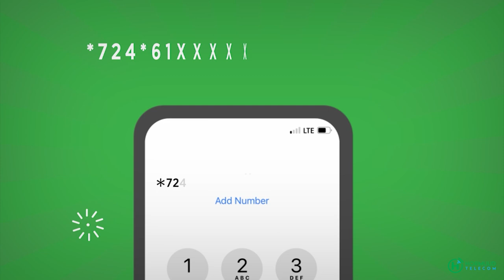Suuqa xayaat market oo lagu soo kordhiyay qeyb cusub oo loogu tala galay dharka Caruurta